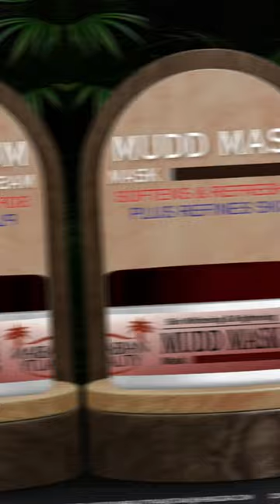Transform Your Skin with the Trending Arabian Beauty Facial Kit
Beautifull Product Demo of @arabianbeautypakistan

She loves our Products. !

Did you want to try???

Yess??
So go now and DM / INBOX us for order and details
LINKS FOR BUYING ANYTHING:-

HELPLINE:
This Account is for showing you the best resulted night whitening cream that removes acne pimples, fade spots and dark circles .
cleansing the pores and then shrink pores
also for anti aging
A lot of Types of waxes like
Finger Wax Which is used without heat without strip
Strip Wax which is used as traditional cold wax with strips
Creamy Tin Wax Its very perimim Quality of Wax But in Very reasonable prices
Hard Wax it is also the professional wax which is used by heating and strips
also we have wax sticks wax strips 1kg pack palour size fax
RANGE OF FACIALS
APROCOT SCRUB
CLEANSER
DOUBLE ACTION
HERBAL MASSAGE
SKIN POLISH SET
MUD MASK
BLEACH (VOLUME 20/ BLEACH POWDER)
SKIN POLISH
AVAILAIBLE IN POLOUR SIZE AND PERSONAL USE SIZE
HAND FOOT SCRUB
ROSE WATER
BLACK SOAP FOR OILY SKIN
MAGIC SOAP FOR WHITENING AND ACNE
NEEM SOAP ANTI BACTERIAL & SEPTIC SOAP
CLEANSING MILK FOR MOSTURIZING THE SKIN
SKIN SHINNER FOR GIVING THE SKIN BEAUTIFUL GLOW
SOOTHING LOTION FOR CALMING THE SKIN
WHITENING BOOSTER AND whitening powder for ultra whitening
and also we have a lot of sachets
also check this web
SKIN CARE
aroma magic vitamin c facial kit review,best facial kit for pigmentation,lotus whiteglow insta glow fairness facial kit,ozone grow4sure,rohit sachdeva,best skin care routine,bridal facial at home,dark spots,dark spots treatment,facial at home,facial at home step by step,facial step by step,how to do facial at home,how to get rid of dark spots,how to remove dark spots,lotus facial kit,remove dark spots,skin care routine,skin care tips,shorts,youtube